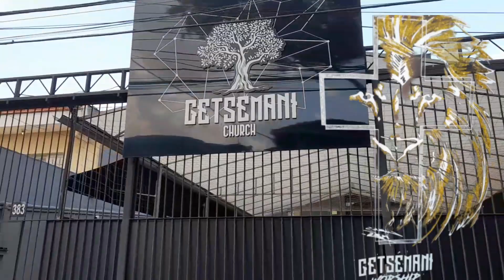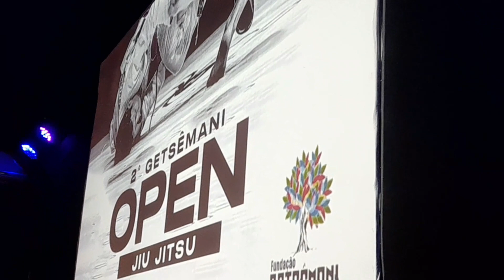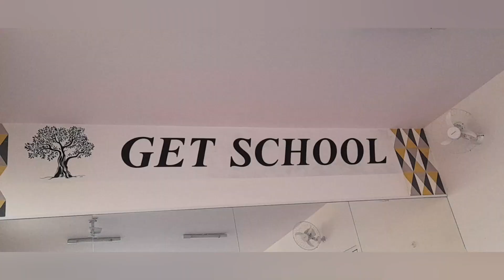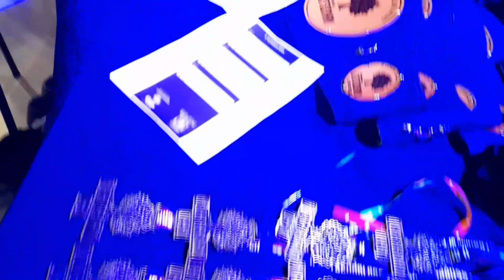Destino Vila Formosa ZL São Paulo II GETSEMANI OPEN JiuJitsu Esportivo (BASTIDORES)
Prof. Moisés Gatto.
Destino Vila Formosa ZL São Paulo  II GETSEMANI OPEN JiuJitsu Esportivo.
(BASTIDORES)

Mais um dia de Guerra.

Parabéns Prof.Babilom pelo evento e Organização Foi uma Honra.

Parabéns pelo evento Prof.

GETSEMANI apoia e contribui com a formação de inumeras crianças possibilitando Uma nova Visão de Futuro
São Varias Oficinas e Projetos Voltados para este publico e O JIUJITSU é uma delas.

Um forte Abraço e um grande Oss!!! a todos.

Selva!

@prof.moisesgatto com Prof. Moisés Gatto.

Inscreva se!!!

Links para você nos acompanhar.